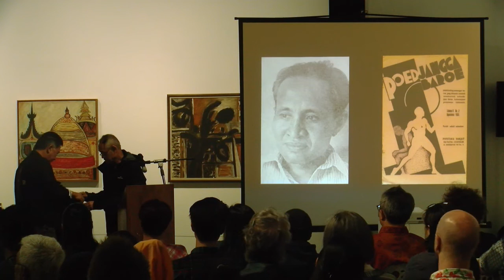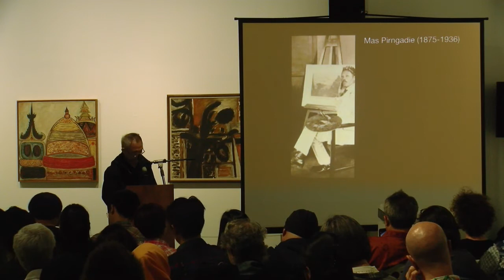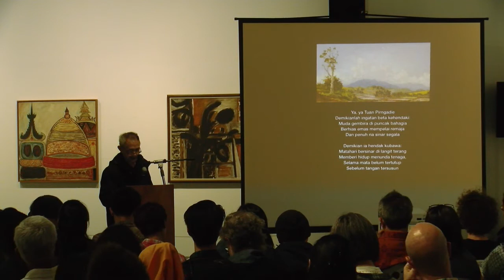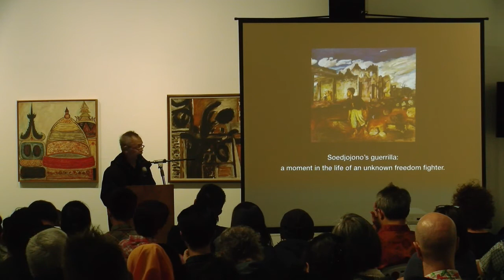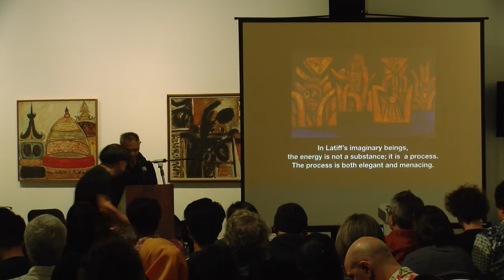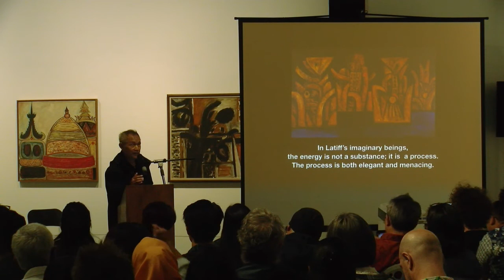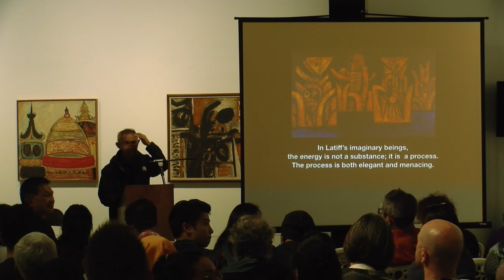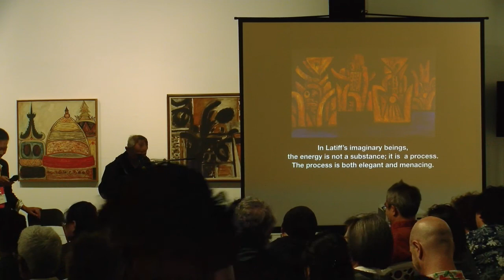ILHAM Public Lecture: Goenawan Mohamad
TITLE: An aesthetic of Framing and Deframing - Notes on Takdir Alisyahbana and Latiff Mohidin
SPEAKER: Goenawan Mohamad

Two lives, two worlds, one long century. In telling the stories, what changes do they bring to our understanding of twentieth-century artistic and literary modernism?

This lecture explores the lives and works of two cultural figures of Minangkabau-descent, the novelist/literary scholar Sutan Takdir Alihsjahbana (1908 – 1994) and painter/poet Latiff Mohdin (1941 - today). Born a generation apart, they also grew up on different sides of a divided Malay archipelago in diaspora communities that were both distant and intimately linked through cultural memory to the ancestral homeland of the Minangkabaus on the highlands of Sumatra.

Using a comparative approach, this lecture explores a different way to tell a history of artistic and literary modernism, rather than follow a linear account that speaks of modernism's European origin and its subsequent global spread. Instead, it explores some of the rhizomatic features in modernism to suggest that the circulation of an idea and its transformations across other time and space is unpredictable. It accounts for art's political and creative agency that is not always bounded by larger socio-political contexts and forces. In times when governmental politics (colonialism, nation-state and Konfrontasi) created boundaries and divisions, how did the ‘serumpun’ (rhizome) of modernism call forth a radically different cultural imaginary?